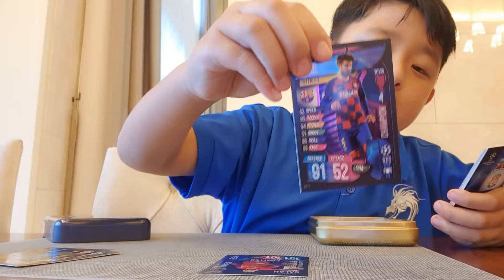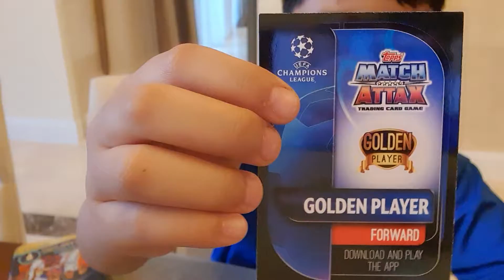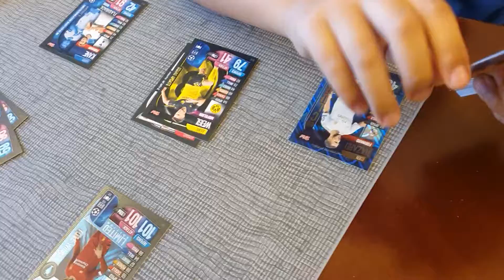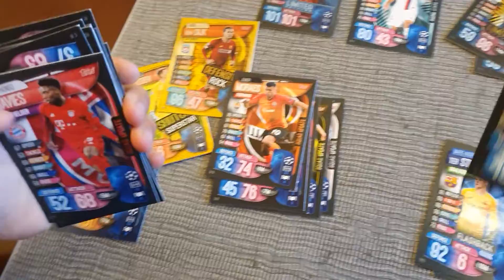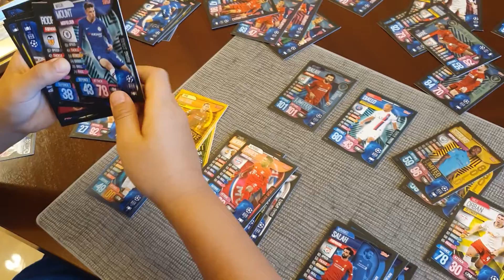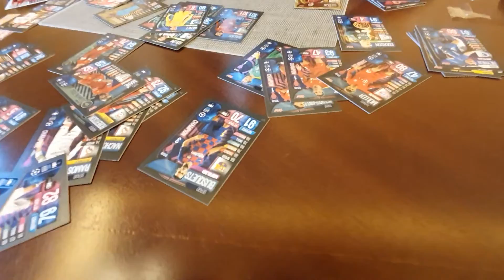Match Attax extra 축구카드 뽑기ㅡ챔피언스 리그